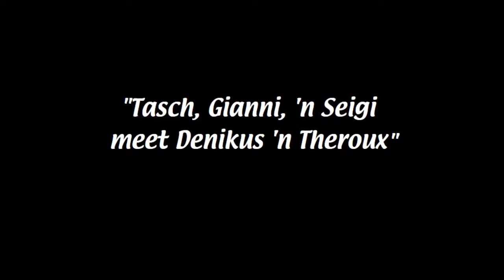Tasch ' company meet denikus and Theroux in Griftlands.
I wanted to highlight the Denikus bits for the hilarious take on him.